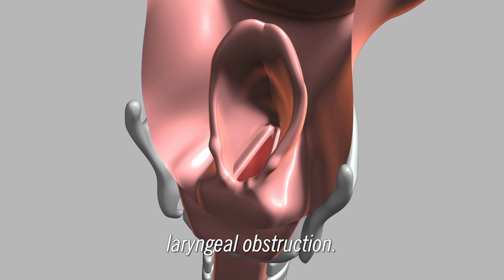Teen Athlete Struggles to Breathe During Exercise, Learns Issue Isn’t Asthma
A breathing condition called exercise-induced laryngeal obstruction, or EILO, was robbing Maya of her love for playing basketball. The condition is often misdiagnosed as exercise-induced asthma. Maya’s doctor, Cleveland Clinic voice and upper airway specialist, Claudio Milstein, Ph.D., says in individuals with EILO, the vocal cords tend to close when they should actually open, obstructing the airway and causing shortness of breath. The condition prevents a person from taking in enough breath to handle the exertion. After therapy and hard work, Maya is back on the court. She’s recognized as our 2023 Cleveland Clinic Sports Medicine Courage Award winner for the 23rd Greater Cleveland Sports Awards.